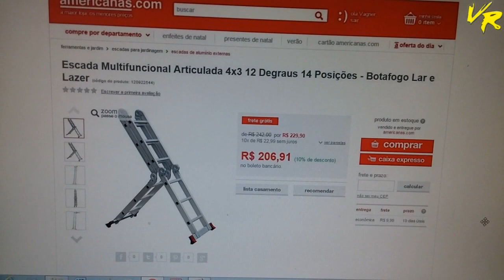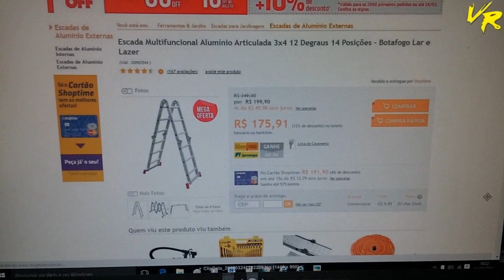Escada Articulada 13 em 1 Botafogo 3x4 12 Degraus